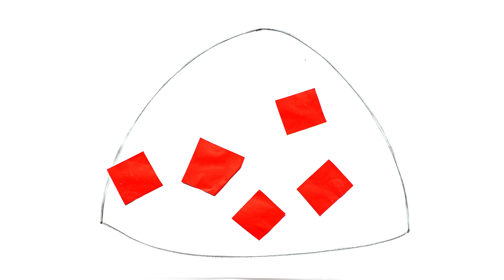Pjesmom Za Njih | Video Izložba Slika uz Kirtan, Pjesmu i Meditaciju 🙏📿🖌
Festival Zvuka vam predstavlja PJESMOM ZA NJIH višedimenzionalni događaj na kojem se uz kirtan prikazivala video izložba slika Korine Bojić.

Korina je posebna djevojčica koja je od svoga rođenja bila uskraćene za iskustva koja zdravi čovjek posjeduje. Usprkos svemu njena suptilna kreativnost i osjećaj za zvukom čine je radosnom, a uz veliku podršku roditelja akustičnom su svirkom budili u njoj ritam.

Korina kao i druga posebna djeca pohađaju specijalizirane ustanove u kojima razvijaju zdrave navike i osjećaj zajednice. U centru za rehabilitaciju imaju razne terapeutske programe i radionice za djecu raznih uzrasta. Uz pomoć njegovateljica i profesorica djeca uče crtati i slikati razne motive, a te radove nose kući kao uspomenu.

Kroz godine smo skupljali njene radove i spremali ih, sve dok nam se jednoga dana nije upalila lampica - hej, pa zašto ne bismo napravili izložbu slika!?

Vođeni idejom da se širi svjesnost o tim predivnim bićima koja su tu kako bi nas učila raznim lekcijama, odlučili smo spojiti dva predivna elementa umjetnosti - pjesmu i sliku!

Kirtan je devocijsko pjevanje, najčešće mantri. Odvija se po principu “Call & Response” (pitanje - odgovor) gdje pjevač/ica otpjeva mantru i publika ponavlja, često uz podršku svirača.

Na ovaj način se povezujemo međusobno, kao i s onim božanskim. No najbolje je to iskusiti pa onda shvatiti -kao uostalom i sve u životu :)

Kirtan pjevaju; Polona Oblak, @archibald911, Kazimir Mikašek, Dejan Perčić, @ivanjudas4492  i Slaven Damjanić.

Pjesma: He Govinda, He Gopala

Na videu su radili @sasadervisevic5923 Tomislav Huha i Kristijan Vinković